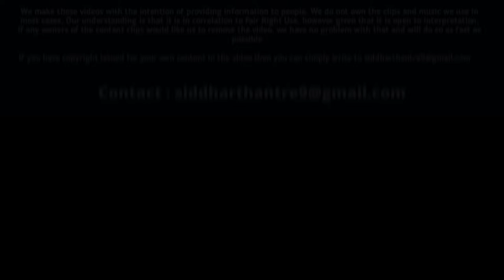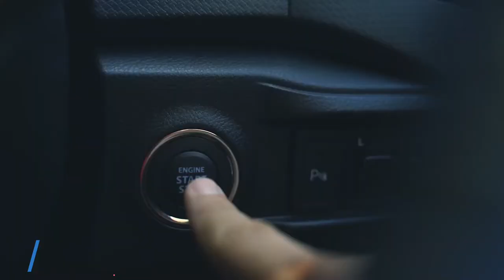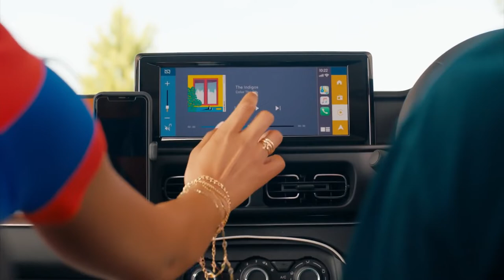Top 7 New Car Launch in February 2022 | Upcoming Cars in India 2022